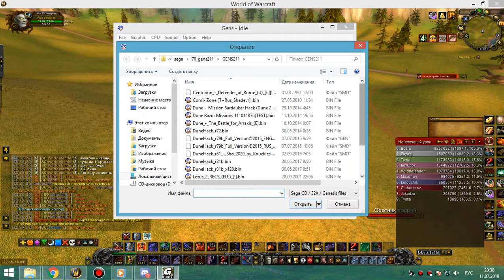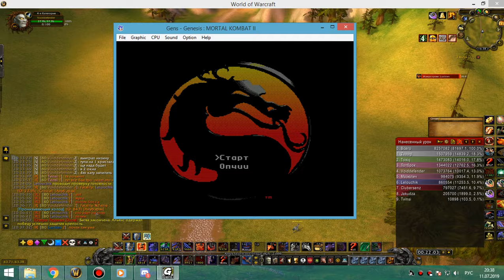1я часть ик+оня 10 фурик 11 07 19